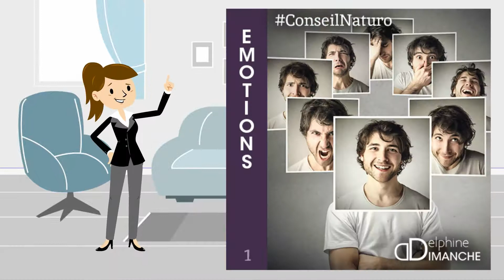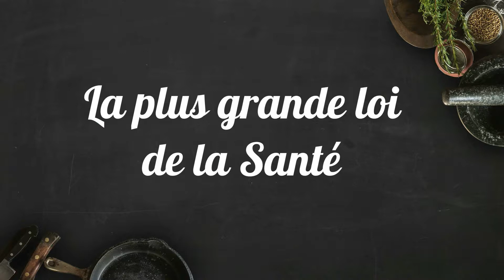La Santé n'est pas une loterie: le Secret pour éviter la maladie !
🟢 5 JOURS D'ATELIERS PRATIQUES 🟢 100% OFFERTS

« Découvre comment activer ton pouvoir de guérison en 5 jours grâce à la nutrition santé gourmande : des recettes simples et rapides, des ingrédients frais et savoureux, et surtout, pas de régime strict ni de privation ! »

Devenir son propre guérisseur, c'est un des trucs les plus cool et les plus gratifiants que tu puisses faire pour toi.

Imagine un peu : plus besoin de dépendre des médicaments chimiques, plus besoin de courir chez le médecin à chaque petit tracas, plus besoin de subir les effets secondaires indésirables.

Mais aussi :
Améliorer sa digestion et son transit
Renforcer son système immunitaire
Réduire le stress et l'anxiété
Prendre soin de soi de manière naturelle et responsable

Si tu es comme la plupart des gens, tu as envie de prendre soin de ta santé, mais tu ne veux pas renoncer aux plaisirs culinaires, ni suivre un régime strict et sans saveur, ni te priver de tes aliments préférés…

Peut-être même que tu as du mal à cuisiner des repas sains qui soient également savoureux et gourmands ?

Avec le livre "5 jours pour activer ton pouvoir de guérison avec la nutrition santé et gourmande", tu vas découvrir comment manger sainement tout en te régalant.

Nous avons regroupé des recettes délicieuses, comme des desserts à base de caramel cru, qui te feront oublier que tu es en train de prendre soin de ton corps.

Imagine-toi en train de te régaler avec de délicieux plats sains qui te font du bien, tu te sens en pleine forme et plein d'énergie, tu n'as plus l'impression de te priver de quoi que ce soit et tu prends plaisir à cuisiner et à manger.

Tu vas voir ta santé s'améliorer de jour en jour, tu vas perdre du poids de manière saine et progressive, te sentir plus détendu, avoir une meilleure digestion, mieux dormir, retrouver un nouvel équilibre et une nouvelle vitalité.

Pour te le prouver voici ce que tu trouveras à l’intérieur du Livre :

🧠 Jour 1 - PRISE DE CONSCIENCE : Oublie les idées reçues, tu ne tombes pas malade, tu le deviens !  La maladie n'est pas une fatalité, mais plutôt une conséquence de tes choix ! 😱 Tu découvriras comment améliorer ta santé en évitant cette erreur fatale.

Jour 2 - FABRICATION DES MALADIES : Active ton pouvoir de Guérison et dis adieu à l'aggravation sournoise des symptômes. En bonus : 3 rituels détox et de jouvence (efface cellulite, rides & vergetures, décrassage profond, nettoyage interne) 🌟

Jour 3 – RÉPARATION DES MALADIES : Redémarre ton pouvoir Guérison avec la nutrition Santé & Gourmande.🍴 Régale-toi avec 4 recettes nutritives et délicieuses (tarte citron cru, crème coco-noisette, caramel cru santé, tatziki avocat concombre) 🥑Qui a dit que manger sainement devait être ennuyeux ? 😜 La gourmandise est un super-pouvoir : ton alimentation peut devenir ton meilleur médicament. 😍

🧘 Jour 4 - TON COCON DE PLÉNITUDE ÉMOTIONNELLE : Tu te sens comme une cocotte-minute 🐡 sur le point d'exploser ? 😵 Apprends à créer une bulle de sérénité autour de toi pour éviter le court-circuit des organes. Et avec un exercice respiratoire en 5 minutes top chrono, tu pourras gérer ton stress comme un moine zen ! 🧘‍♀️

⛲️ Jour 5 - GUÉRIR C'EST AUSSI RAJEUNIR ! : Le secret de la fontaine de jouvence : Rajeunis et profite d'une seconde jeunesse dans un corps en parfaite santé ! 😲  ⏳Renverse les effets du temps ! Découvre comment paraître 10 à 20 ans de moins que ton âge réel avec le lifting manuel ! 👩‍🦳🔄👩

Alors, tu es prêt.e à sauter le pas et à devenir ton propre guérisseur ?

Si oui, alors je t'invite à télécharger le livre "5 jours pour activer ton pouvoir de guérison avec la nutrition santé et gourmande", qui te donnera toutes les clés pour y arriver.

J’ai eu un déclic quand j’ai découvert qu'il existait tout un panel de gestes de santé naturelle très efficaces, la puissance des plantes associées à l’utilisation de nos propres ressources de guérison.

C’est à partir de ce moment que je me suis rendue compte que nous avions TOUS en nous le pouvoir de Guérison et qu’il nous manquait simplement le MODE D'EMPLOI pour pouvoir y accéder

Et ce mode d'emploi est beaucoup plus simple qu’on ne le pense, tu le trouveras ici :

Amicalement,
Delphine DIMANCHE
Infirmière & Naturopathe
Auteur, Conférencière et Formatrice
Fondatrice des Gardiens de Santé